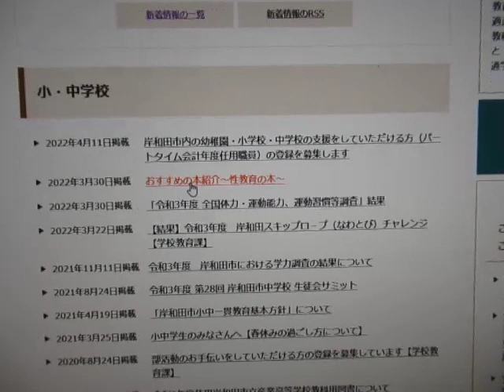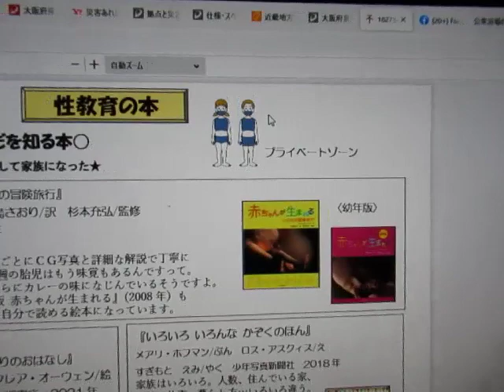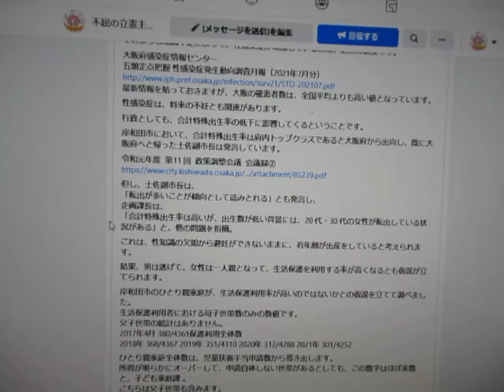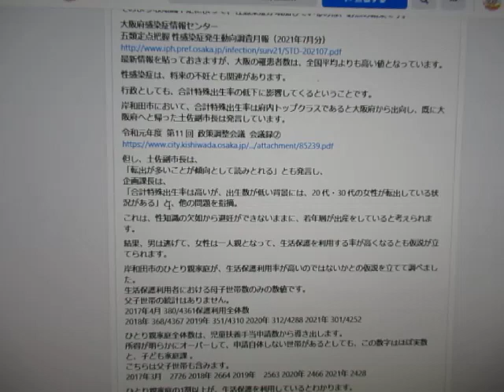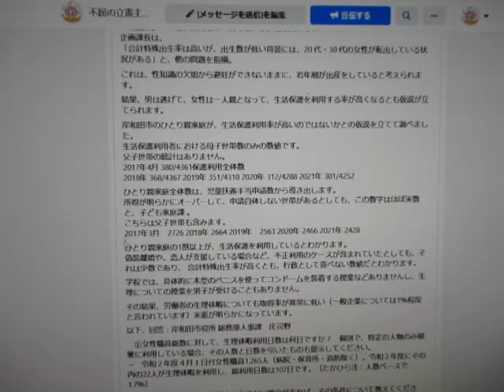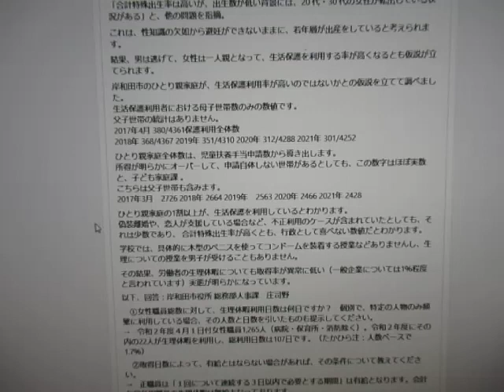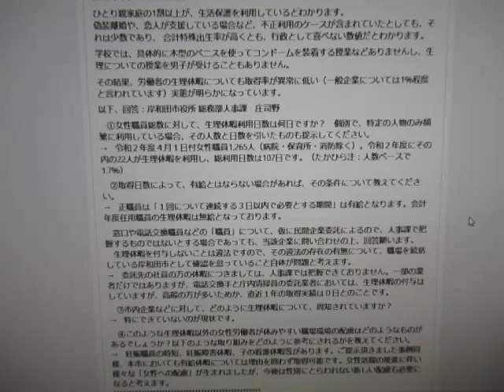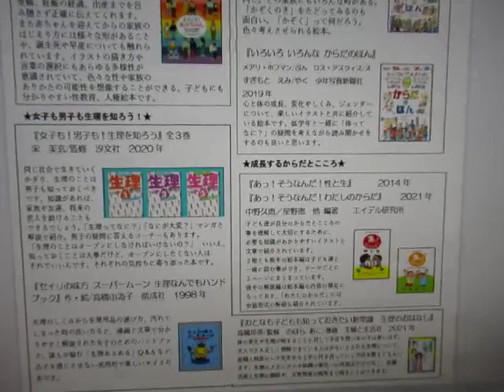【岸和田】性感染症、性暴力、望まれぬ妊娠による可能性がある生活保護利用などをなくすための性教育資料ができました。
岸和田市学校教育課と図書館の協力で、学校や家庭で教えづらい性教育のための本のリスト
「自分と自分のからだを知る本
★私はどこからやってきたの？そして家族になった★」
ができました。

性教育が不十分→児童の着替えの男女同部屋、性感染症増加、不妊、避妊不足による望まれない妊娠・出産、生活保護利用との関連性です。
性教育が、不十分であることは論を待ちません。
私も何人もの男性校長に具体的なSEXの手法について、どのように学んだかを聞いてきましたが、皆さん「アダルトビデオ」と回答されており、学校教育などと回答した人はいません。
そのような知識不足によって、性感染症が増加しているのは、必然の結果です。
大阪府感染症情報センター
五類定点把握 性感染症発生動向調査月報（2021年7月分）
最新情報を貼っておきますが、大阪の罹患者数は、全国平均よりも高い値となっています。
性感染症は、将来の不妊とも関連があります。
行政としても、合計特殊出生率の低下に影響してくるということです。
岸和田市において、合計特殊出生率は府内トップクラスであると大阪府から出向し、既に大阪府へと帰った土佐副市長は発言しています。
令和元年度  第11 回  政策調整会議  会議録②
但し、土佐副市長は、
「転出が多いことが傾向として読みとれる」とも発言し、
企画課長は、
「合計特殊出生率は高いが、出生数が低い背景には、20 代・30 代の女性が転出している状況がある」と、他の問題を指摘。
これは、性知識の欠如から避妊ができないままに、若年層が出産をしていると考えられます。
結果、男は逃げて、女性は一人親となって、生活保護を利用する率が高くなるとも仮説が立てられます。
岸和田市のひとり親家庭が、生活保護利用率が高いのではないかとの仮説を立てて調べました。
生活保護利用者における母子世帯数のみの数値です。
父子世帯の統計はありません。
2017年4月 380/4361保護利用全体数
2018年 368/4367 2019年 351/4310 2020年 312/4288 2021年 301/4252
ひとり親家庭全体数は、児童扶養手当申請数から導き出します。
所得が明らかにオーバーして、申請自体しない世帯があるとしても、この数字はほぼ実数と、子ども家庭課 。
こちらは父子世帯も含みます。
2017年3月　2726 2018年 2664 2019年　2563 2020年 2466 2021年 2428
ひとり親家庭の1割以上が、生活保護を利用しているとわかります。
偽装離婚や、恋人が支援している場合など、不正利用のケースが含まれていたとしても、それは少数であり、 合計特殊出生率が高くとも、行政として喜べない数値だとわかります。
学校では、具体的に木型のペニスを使ってコンドームを装着する授業などありませんし、生理についての授業を男子が受けることもありません。
その結果、労働者の生理休暇についても取得率が異常に低い（一般企業については1％程度と言われています）実態が明らかになっています。
以下、回答：岸和田市役所 総務部人事課　庄司野
　①女性職員総数に対して、生理休暇利用日数は何日ですか？　個別で、特定の人物のみ頻繁に利用している場合、その人数と日数を引いたものも提示してください。
→　令和２年度４月１日付女性職員1,265人（病院・保育所・消防除く）。令和２年度にその内の22人が生理休暇を利用し、総利用日数は107日です。（たかひら注：人数ベースで1.7％）
　②取得日数によって、有給とはならない場合があれば、その条件について教えてください。
→　正職員は「１回について連続する３日以内で必要とする期間」は有給となります。会計年度任用職員の生理休暇は無給となっております。
　窓口や電話交換職員などの「職員」について、仮に民間企業委託によるので、人事課で把握するものではないとする場合であっても、当該企業に問い合わせの上、回答願います。
　生理休暇を付与しないことは違法ですので、その違法の存在の有無について、職場を統括している岸和田市として確認を怠っていること自体が問題と考えます。
→　委託先の社員の方の休暇につきましては、人事課では把握できておりません。一部の業者だけではありますが、電話交換手と庁内清掃員の委託業者においては、生理休暇の付与はしていますが、高齢の方が多いためか、直近１年の取得実績は０日とのことです。
　③市内企業などに対して、どのように生理休暇について、周知されていますか？
→　特にできていないのが現状です。
　④このような生理休暇以外の女性労働者が休みやすい職場環境の配慮はどのようなものがあるでしょうか？以下のような取り組みをどのように参考にされるかを教えてください。
→　妊娠職員の時短、妊娠障害休暇、子の看護休暇等があります。ご提示頂きました事例同様、本市においても有給休暇については理由を問わず取得可能です。女性活躍の推進に伴い様々な「女性への配慮」が生まれましたが、今後は性別にとらわれない新しい配慮も必要になると考えます。
休暇が取得可能であったとしても、新人の20歳ぐらいの女性職員が、男性上司に生理休暇の申請ができるでしょうか？
まして、岸和田市は30名強の部長職（特別職含む）のうち、女性は一人しかいません（泉大津市議会の理事者席を見れば、では、16名のうち4名が女性でした）。
会計年度職員は無給との差別についても問題がありますが、性教育の不十分さは、これら複合的な問題に帰結している蓋然性があります。
とは言え、主権者教育同様、学校現場にのみ改善を求めても、保護者からの時代錯誤なのか、キリスト教保守派的価値からか、抗議が殺到するのは目に見えており、無理な話ですし、私は、教科書など学習指導要領に従いながらも、それ以上に深い具体的な話は、参考図書の題名などをプリントで添えてはどうかと提案し、図書館に対しても年代別に適合する資料を提示して、教委と校長会などの審議を経て、年代に合致するような選書分類をし、子どもたちに正しい資料として明示するよう提案しました（日本は明治までは、世界でも残されたフリーセックス文化であり、夜這いなどによって、父親がわからないことは常態化していました。『八墓村』モデルの津山30人殺し事件でも見られるように、昭和10年代でも田舎では新婚宅への夜這いが常態化していました）。

隗より始めよ！ではありませんが、できるだけ早いうちから性教育を行わなければ、その影響は肥大化すると考えております。